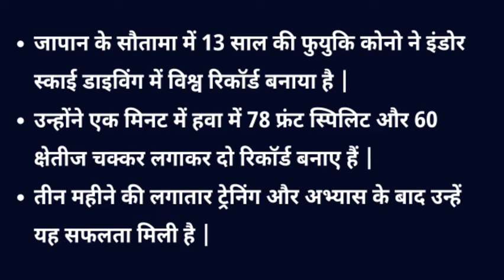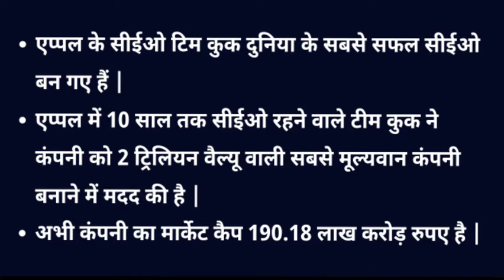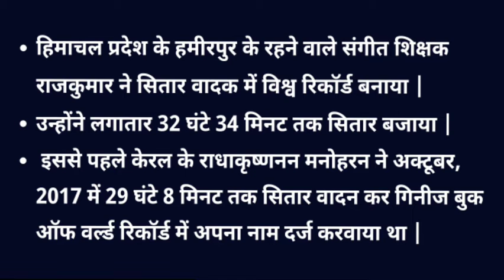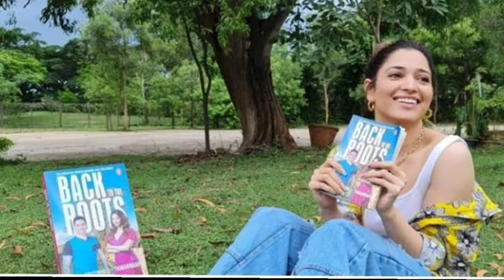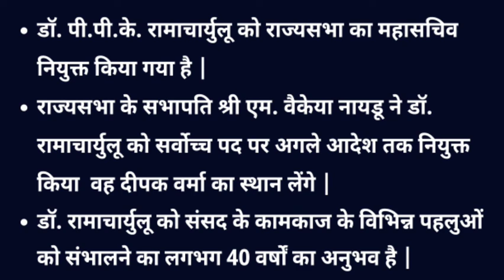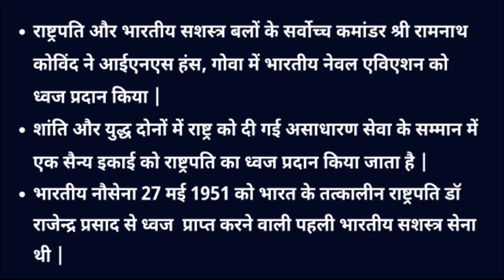6 सितंबर से 12 सितंबर 2021 तक की महत्वपूर्ण करंट अफेयर्स की खबरें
6 सितंबर से 12 सितंबर 2021 तक की महत्वपूर्ण करंट अफेयर्स की खबरें
इजिप्ट के 28 वर्षीय इंजीनियर महमूद एल कोमी ने रेगिस्तान में हवा से पानी बनाने वाला रोबोट तैयार किया है |

जापान के सौतामा में 13 साल की फुयुकि कोनो ने इंडोर स्काई डाइविंग में विश्व रिकॉर्ड बनाया है |

एप्पल के सीईओ टिम कुक दुनिया के सबसे सफल सीईओ बन गए हैं |

हिमाचल प्रदेश के हमीरपुर के रहने वाले संगीत शिक्षक राजकुमार ने सितार वादक में विश्व रिकॉर्ड बनाया |

भारतीय वैज्ञानिकों ने तीन महा विशाल ब्लैक होल खोजे हैं |

अभिनेत्री तमन्ना भाटिया ने अपनी किताब 'बैक टू द रूट्स' लांच की है |

अतुल भट्ट को राष्ट्रीय इस्पात निगम लिमिटेड का अध्यक्ष एवं प्रबंध निदेशक नियुक्त किया गया है |

हमारा वीडियो डालने का क्रम इस प्रकार है |

सोमवार को सप्ताहिक करंट अफेयर्स  (weekly current affairs) के ऊपर हमारे चैनल पर शाम को 7:00 बजे वीडियो अपलोड होती है |

 बुधवार को मध्य प्रदेश करंट अफेयर (madhya pradesh current affairs) की 7:00 बजे वीडियो अपलोड होती है |

 गुरुवार और शुक्रवार को general studies history सीरीज के वीडियो अपलोड होते हैं |

यदि आप अपने कैरियर को लेकर परेशान हैं और अपने व्यक्तिगत जीवन में समस्याओं से गिरे हैं,
 तो हमें निम्न फोन नंबर पर कांटेक्ट करें |
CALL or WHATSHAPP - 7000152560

 (काउंसलिंग वर्क मेंटल हेल्थ सर्विस देह शुल्क} के साथ प्रदान प्राप्त कर सकते हैं काउंसलिंग या क्लास टेलीफोन पर ज़ूम मीटिंग पर शेड्यूल से अरेंज की जाती है |